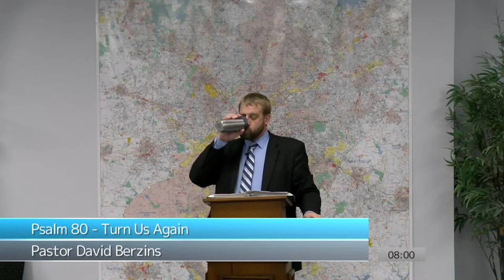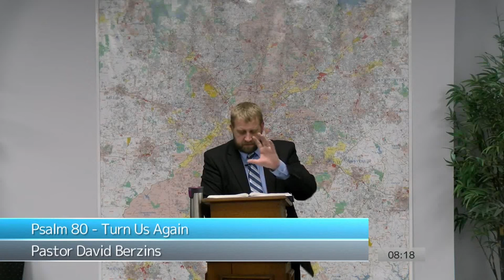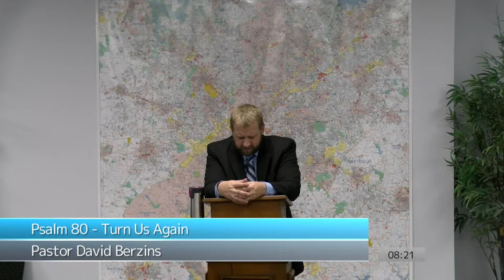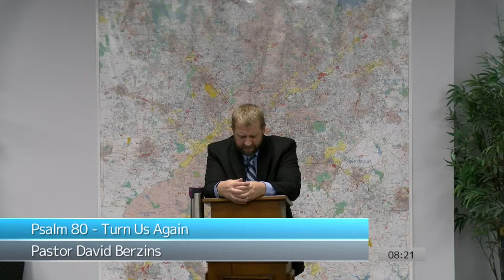Psalm 80 - Turn Us Again